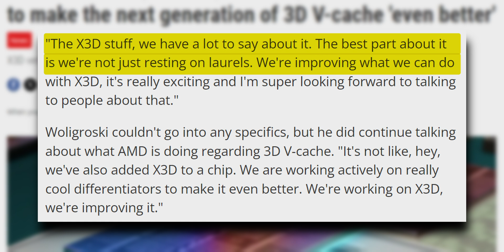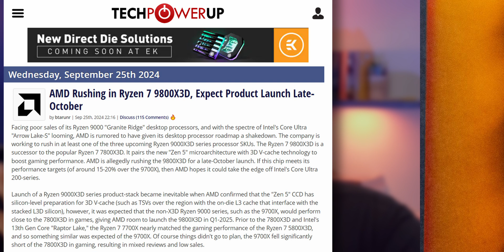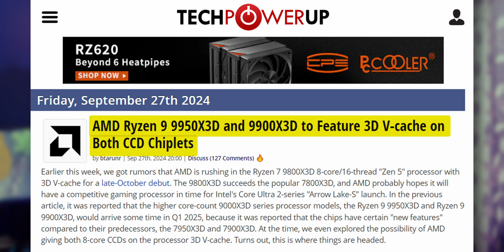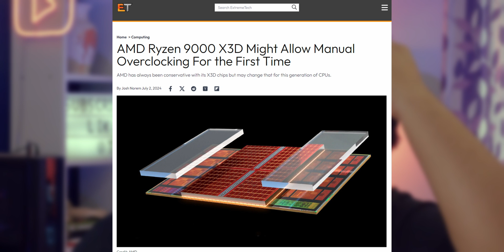AMD's Ryzen 9800X3D Wild Benchmark Leaked!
Get excited for AMD's next-generation Ryzen 9000X3D CPUs? New leaks reveal insane performance improvements. This video dives into benchmark leaks, rumored features like dual 3D V-Cache, and the potential arrival of a 6-core 9600X3D CPU. Let's Talk About That.